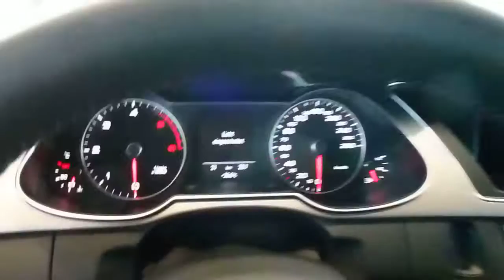Audi A4 Avant 2.0 TDI Exterior & Interior 140 Hp 207 Km/h 2012 * see also Playlist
New Deep Black Audi A4 Avant 2.0 TDI 140 Hp 207 Km/h 2012 * see also ''2014 Audi Models'' ''Audi-A1-A3-A4-A5-A6-A7-A8-Q3-Q5-Q7-TT-R8-RS'' ''AUDI A1 vs. VW POLO'' ''AUDI S1 vs. MINI COOPER'' ''AUDI A3 vs. VW GOLF'' ''AUDI A4 vs. VW PASSAT'' - Tight-Battle ''AUDI Q7 vs. MERCEDES GL'' ''2013 Audi Models'' ''2012 Audi Models'' * ''Audi RS3 2012'' * ''Audi TT RS 2012'' * ''Audi R8 Models'' ''Rolls-Royce-Bugatti-Ferrari-Lamborghini-Porsche''